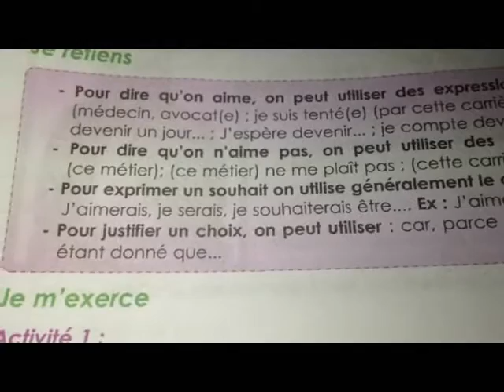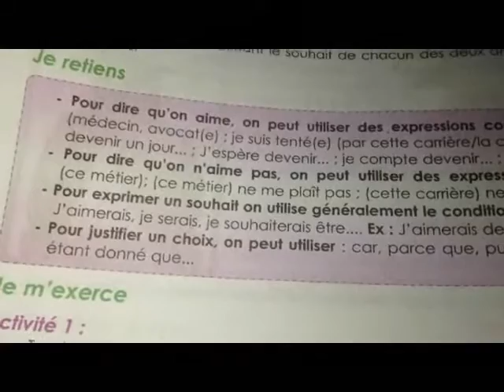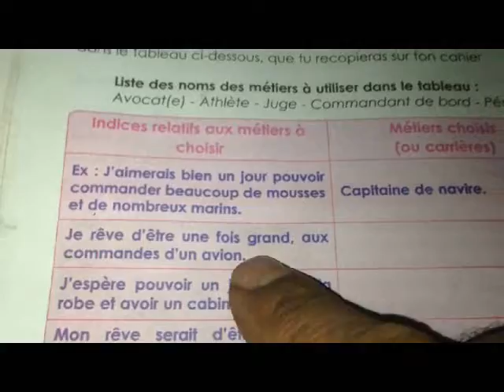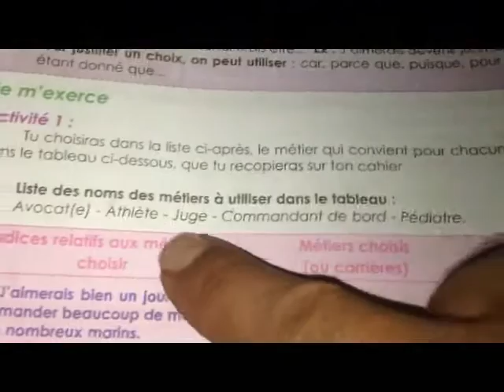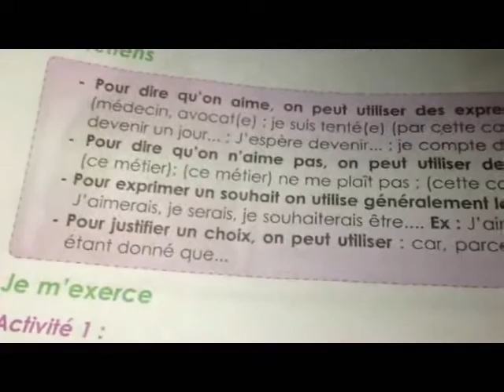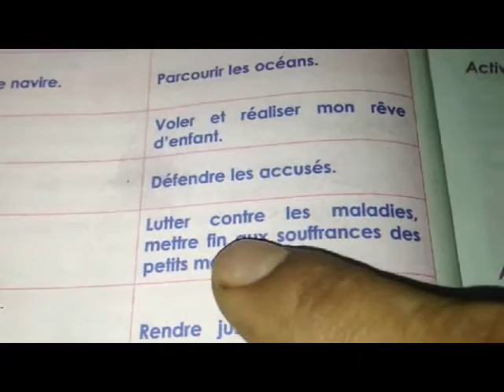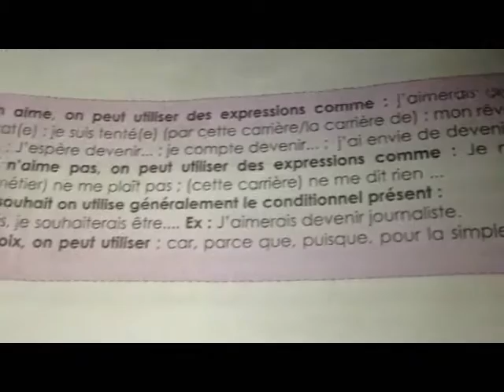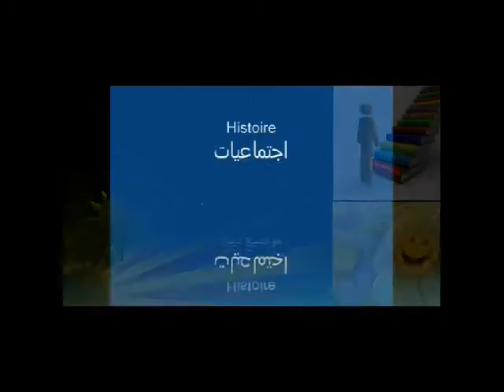aimer ,esperer , souhaiter